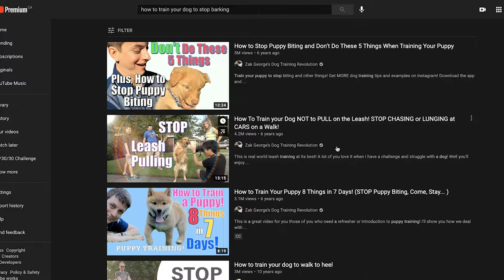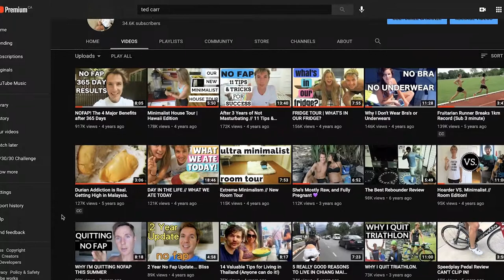5 Easy Ways to Get More Views on YouTube in 2021 (Simple Strategy)